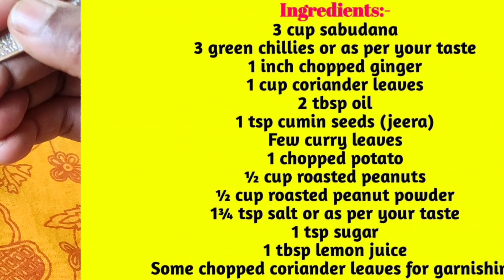Hariyali Sabudana Khichdi Recipe||How to make Hariyali Sabudana Khichdi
Ingredients:
3 cup sabudana
3 green chillies or as per your taste
1 inch chopped ginger
1 cup coriander leaves
2 tbsp oil
1 tsp cumin seeds (jeera)
Few curry leaves
1 chopped potato
2 cup roasted peanuts
½ cup roasted peanut powder
¼ tsp salt or as per your taste
1 tsp sugar
1 tbsp lemon juice
Some chopped coriander leaves for garnishing